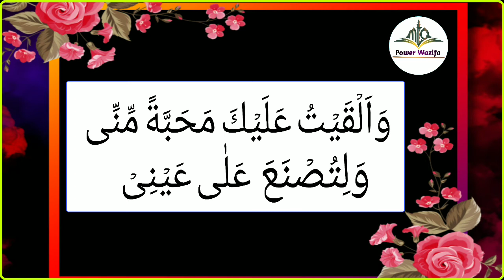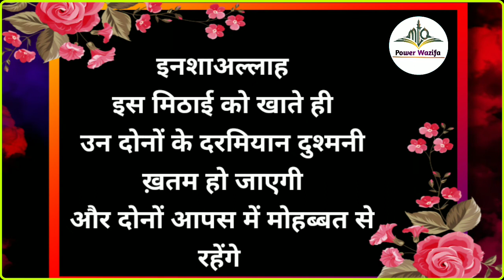Biwi Aur Shohar Ke Darmiyan Nafrat Khatam _Ka Qurani Amal. By Power Wazifa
Maine Aapko Is Video Me Bataya hai Agar Biwi Aur Shohar Ke Darmiyan Hamesha Nafrat Rahta Ho Ye Amal Zaroor Karen...
Voice Record : Mohd Daud
Editor : Mohd Daud
Released Date :07-May-2021 (Friday)
Uploaded By : Power Wazifa (YT)